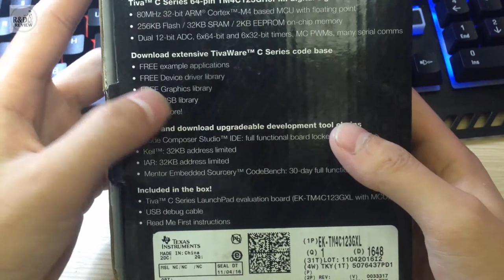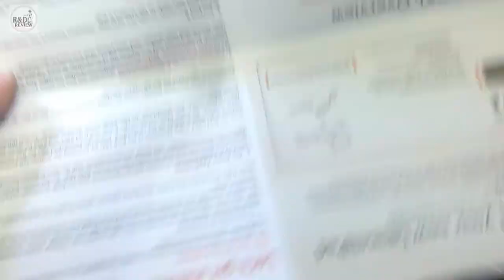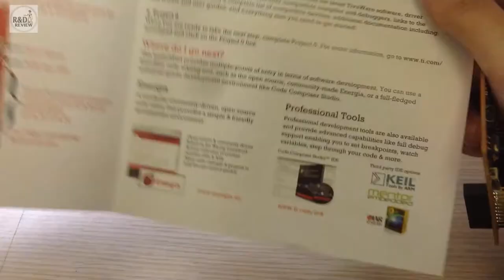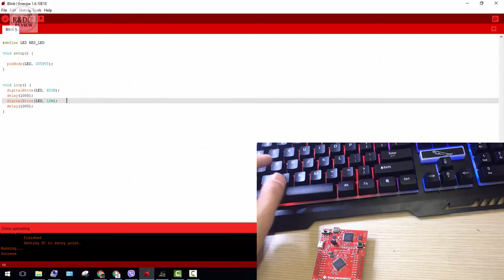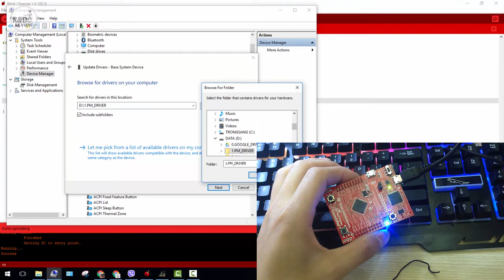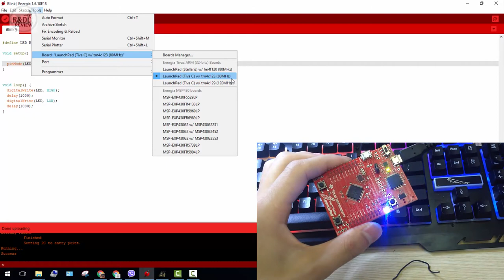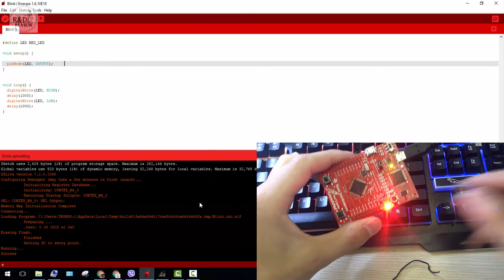KIT Tiva Launchpad EK-TM4C123GXL| Nhóm Review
Nội Dung: KIT Tiva Launchpad EK-TM4C123GXL| Nhóm Review